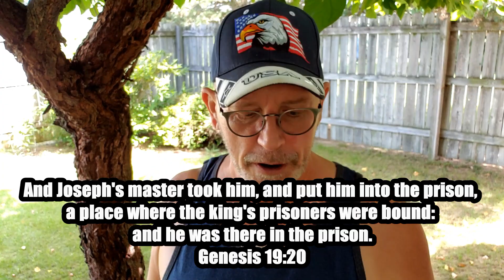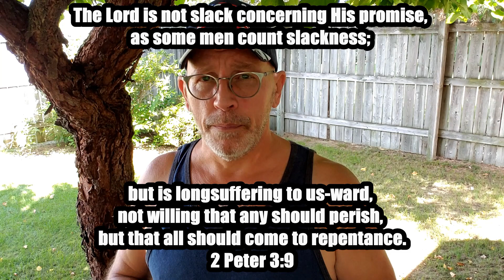Divine Favor: Genesis 39 ~ David Krienke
Joseph was sold as a slave in Egypt, but in Genesis 39, it became blessing in the midst of adversity, because of the Divine favor of God on his life.